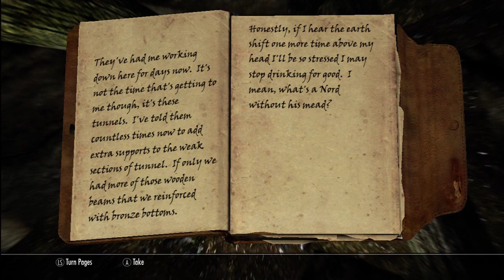Let's Play Skyrim! - Part 3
Welcome to Part 3 of my Skyrim walkthrough, hope that you've enjoyed it so far and look forward to seeing even more. I'm having a lot of fun playing it and I promise that stuff will be kicking off after a while :)

GT: ECGx AzzAPeA